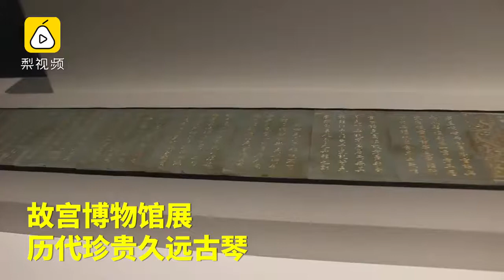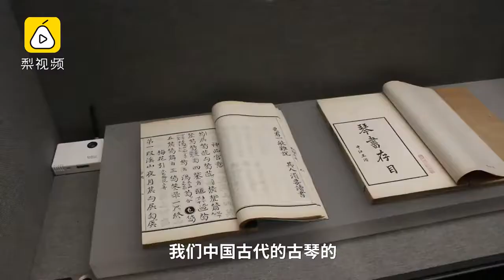顶级古琴！故宫展出名琴"大圣遗音"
北京故宫博物院古琴文化展在钟粹宫开展，里面现藏古琴88张，唐、宋、元、明、清时代序列完整，比较完整地展现古琴发展历史。其中展出的“大圣遗音”是唐代古琴中最为完好的一件，是世上仅存2件顶级声调的古琴之一。